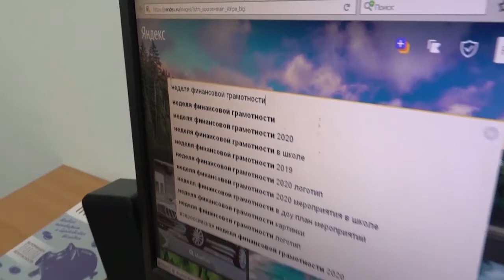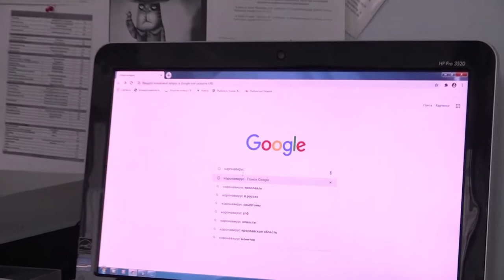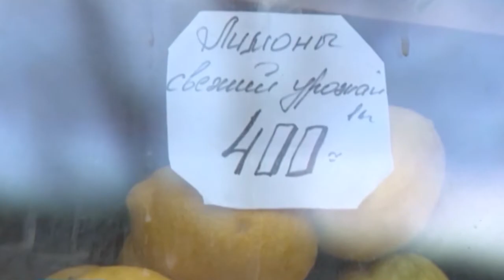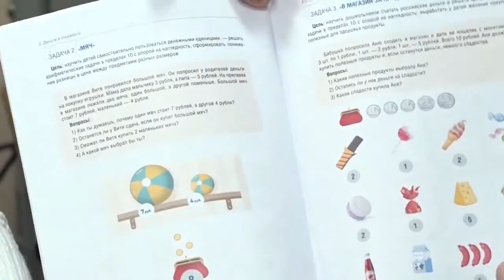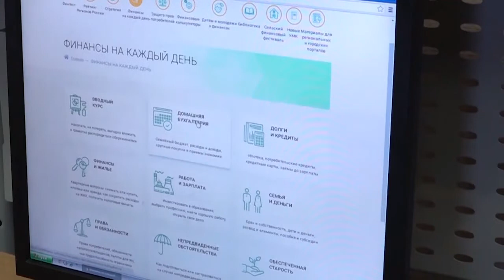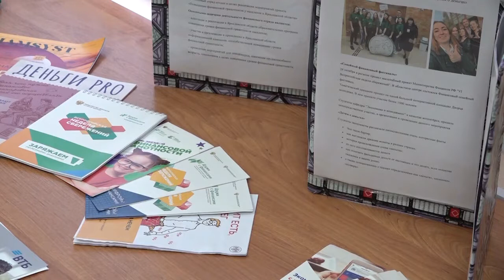«Личные финансы» от 27.10.20: как сохранить и приумножить свой бюджет